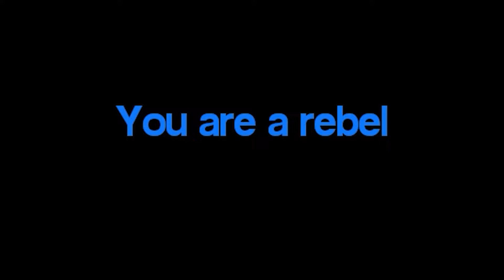homicide moments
Режим: Homicide
Сервер: Cat's Homicide server
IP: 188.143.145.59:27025